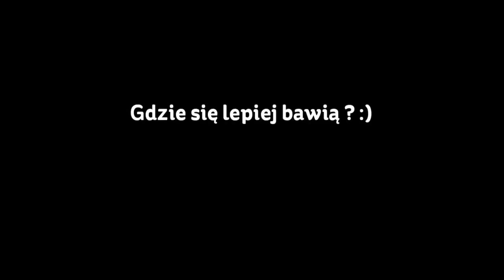Porównanie - Gdzie się lepiej Bawią, gdzie więcej Fanów ? :)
Mimo szczerych chęci, na Bulwarach słabo się kręci -  za pieniądze Podatników